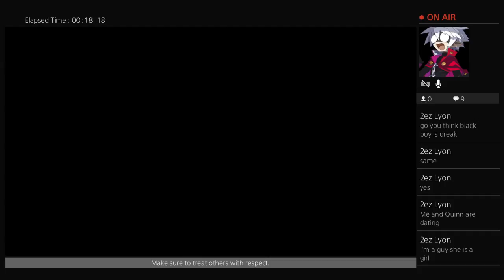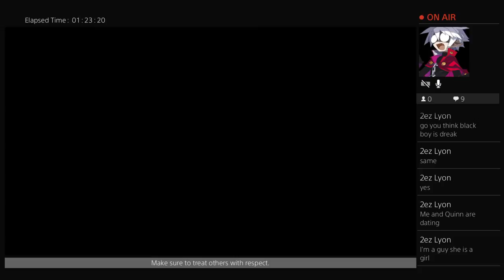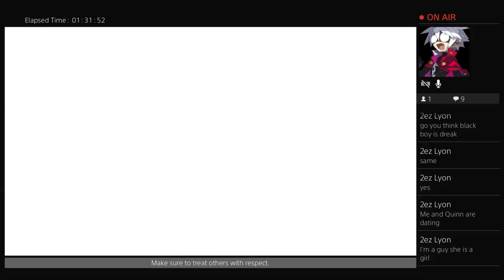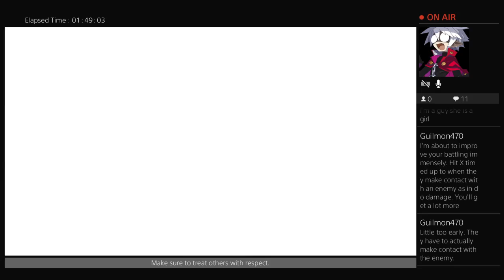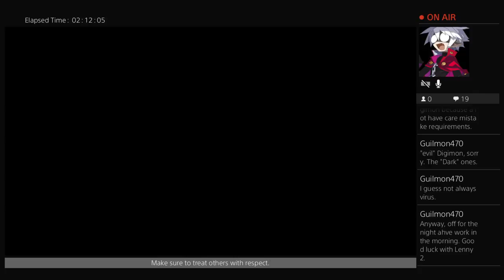An Ermine streams Digimon World Next Order Part 03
Part 3 of our digital adventure has arrived enjoy.